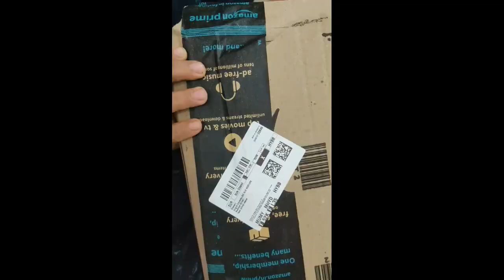🍆🍆మా మొక్కలకు యాంటీ భేటీకి ఏమీ ఇచ్చాను తప్ప కుండా @elluharivillu 18 ఛానల్ లో చూడండి